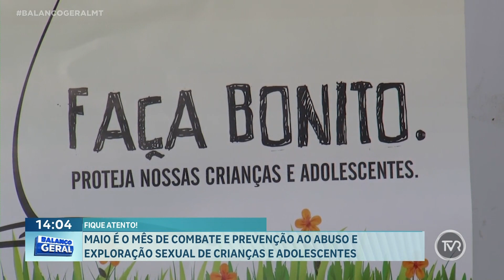Maio é o mês de combate e prevenção ao abuso e exploração de crianças e adolescentes